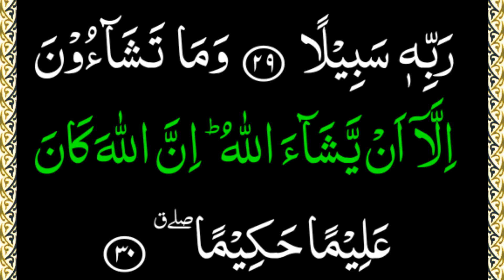SURAH DAHAR FULL | HIGHLIGHT SURAH DAHAR ARABIC TEXT = Tilawat Ad Dahar surah